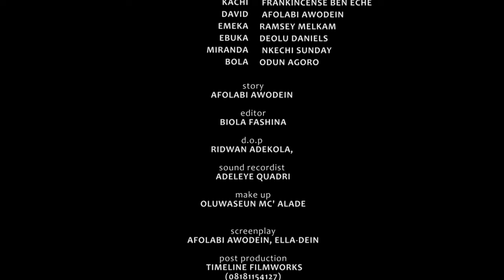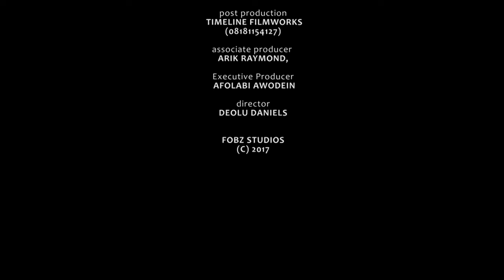WEIGHT OF GUILT